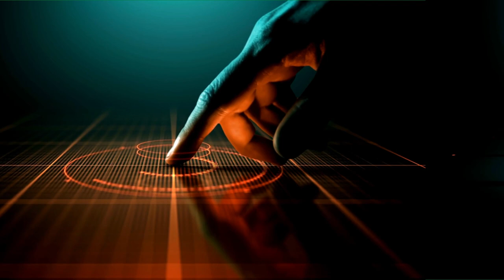haymanamutabakatı' ndan itiraz İsveç'te Kur'anı Kerim yakıyorlar saadetpartisi tweet atıyor.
Saadet Partisi'nde parti yönetimini şahsi ve siyasi hesaplarından dolayı Milli Görüş hedeflerinden uzaklaşmakla suçlayan Haymana Mutabakatı Yürütme Kurulu Heyeti Başkanı  Hasan Yaşar, 6'lı masada Temel Karamollaoğlu dışındaki hiç bir adaya oy vermeyecekleri belirtti.